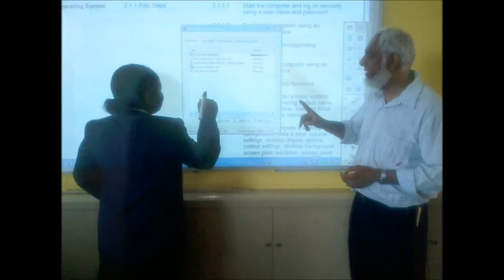installation at convent